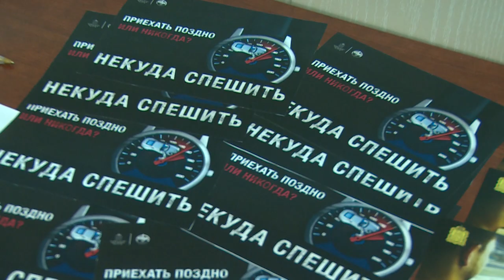43 человека погибли в ДТП на территории Подмосковья из-за превышения скорости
Пресс-конференция, посвященная социальному раунду «Некуда спешить» прошла в ГИБДД. На мероприятии инспекторы обсудили вопрос превышения водителями скоростного режима, что является острой проблемой в Московской области, которая порой приводит к плачевным последствиям. Подробности далее.